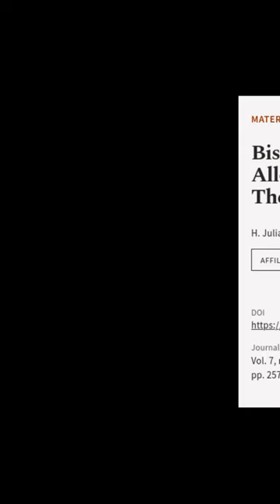Bismuth Telluride and Its Alloys as Materials for Thermoelectric Generation | RTCL.TV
### Keywords ###

### Article Attribution ###
Title: Bismuth Telluride and Its Alloys as Materials for Thermoelectric Generation
Authors: H. Julian Goldsmid
Publisher: MDPI AG
DOI: 10.3390/ma7042577

### Video Timestamps ###
0:00:00 - Summary
0:00:42 - Title
0:00:46 - End